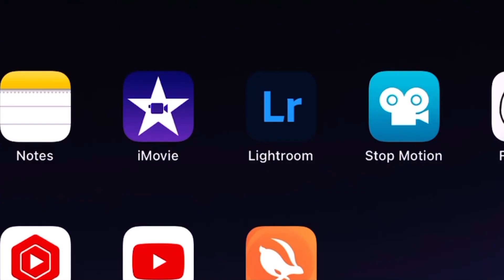How to watch Turning Red for free without torrent…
Track: Ikson - City [Official]